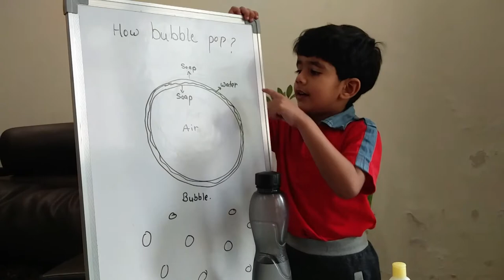how to make bubble solution | the science behind how bubble form and pop | bubble art SVIS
we need :

water
liquid soad
glycerine
food color
wand and straw
white plate for creating bubble art
doodle eyes

The Science Behind Bubbles:

Bubbles are soap films wrapped around air. Soap films are made from soap and water. The soap film looks like a sandwich with soap as the bread on the outside and water as the filling on the inside.

Soap molecules have two ends, a hydrophobic end and a hydrophilic end. The hydrophobic end avoids water and attaches to oil. The hydrophilic end avoids oil and attaches to water. Soap thus helps attach oily dirt to water so the dirt can be washed away from clothes and dishes.

Follow these tips for the best results:

Make giant bubbles in an outdoor area to avoid slippery floors.

Clear off the foam from the top of the bubble solution before using it as foam wrecks big bubbles.

Make sure your hands are “wet” with bubble mix so they do not pop the bubbles as they are being made.
Wet the inside of the whole container with bubble mix. If there is a dry spot it could pop your bubbles.
 and use food color for making colorful bubble.